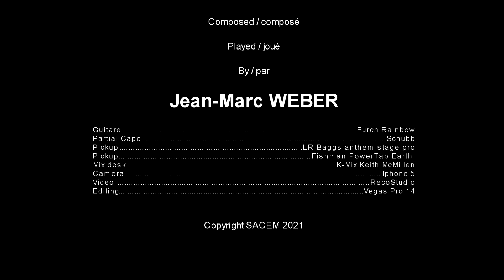Eline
This piece is played on my new Furch Rainbow guitar.
Cette pièce est jouée sur ma nouvelle guitare Furch Rainbow.

Dédicace à / to Eline